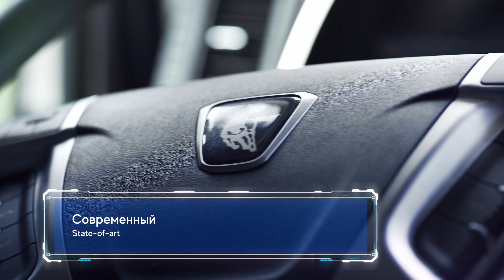КАМАЗ-54901 — создан для побед